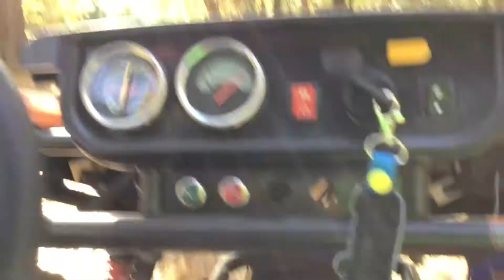Throw a Marker and see what it lands on!